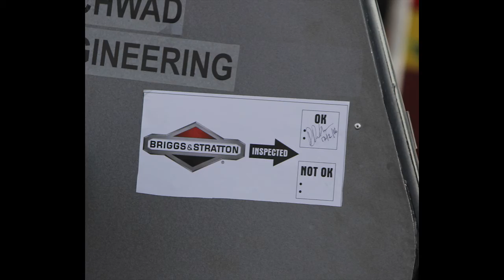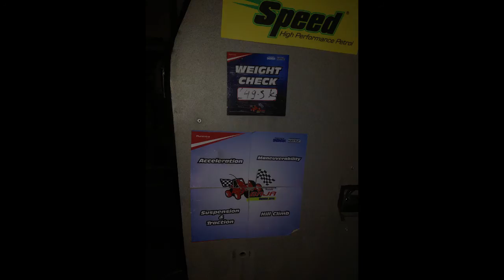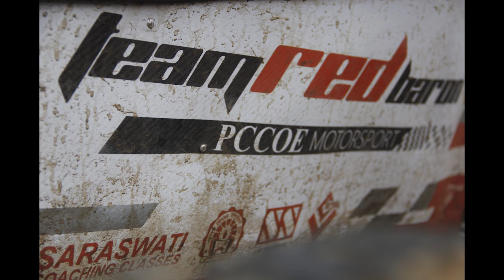Team Red Baron presents Albatros 5.0| ATV | SAE BAJA INDIA | PCCOE | INNOVATION AWARD | 2016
Team Red Baron is a team of students from Mechanical Department of Pimpri Chinchwad College of Engineering, who are passionate about racing and fabricate their All Terrain Vehicle.